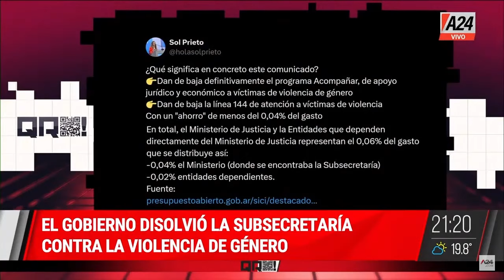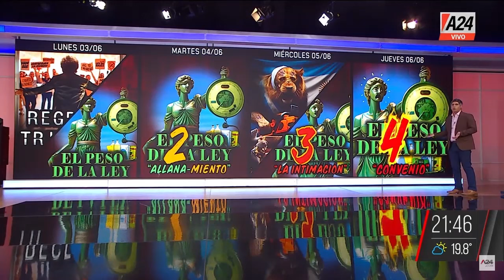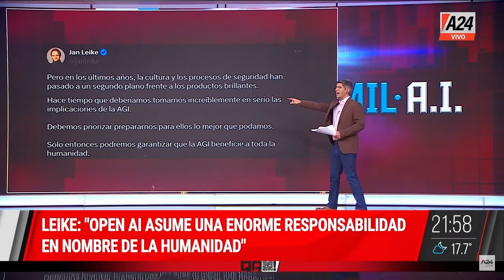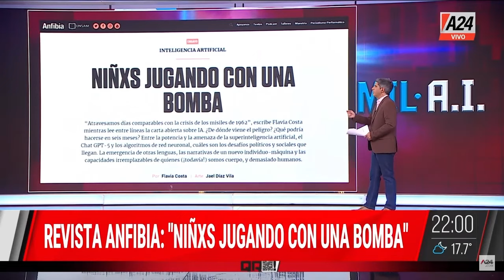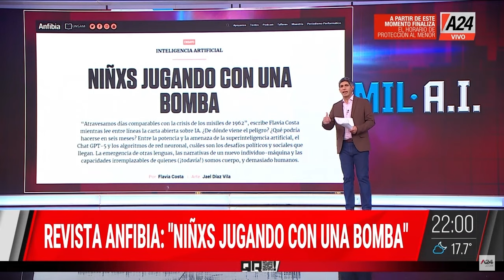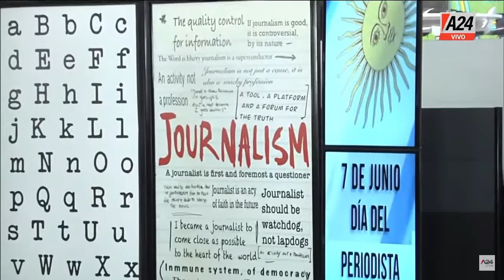Los periodistas Rocío Criado y Matías Mowszet en QR! I Programa Completo 06/06/2024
Los periodistas Rocío Criado  y Matías Mowszet dialogaron con Pablo Caruso en QR!